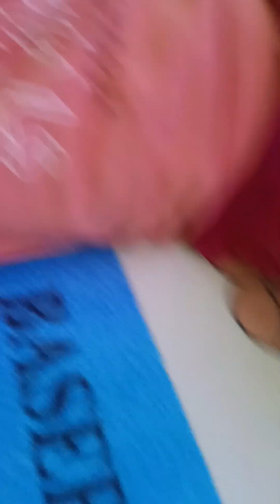siya hui surprise 😘